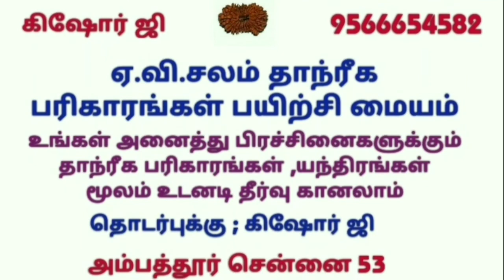சித்தர்களின் வாழ்வியல் ரகசியங்கள்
ஒரு மனிதன் எப்படி வாழ வேண்டும் என்பதற்கு சித்தர்கள் வகுத்த வாழ்வியல் ரகசியங்கள்